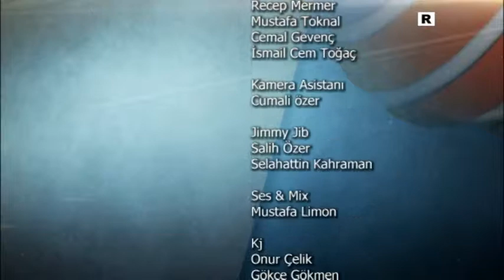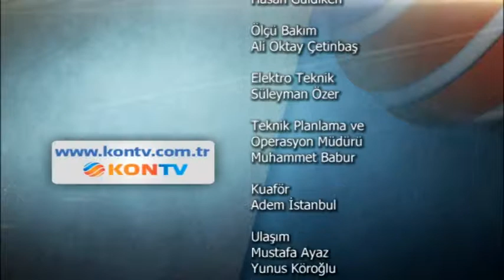MEDENİYET OKULUU - 2 KASIM 2014 ERCAN YILMAZ